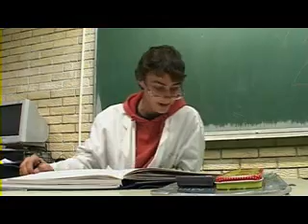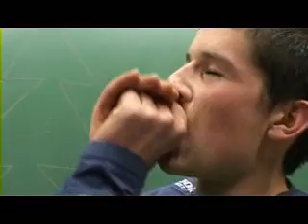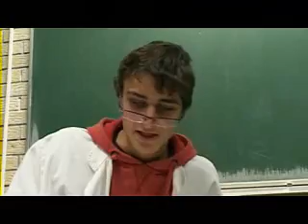4. B (Skeč) Graditeljsko-geodetska tehnička škola Split - Građevinski tehničari 2011./2012.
Graditeljsko-geodetska tehnička škola Split
4.B Građevinski tehničari 2011./2012.
Maturalni skeč
Snimanje i montaža skeča: Digitalni studio ''Proelkom''